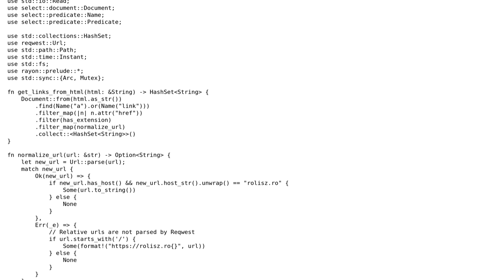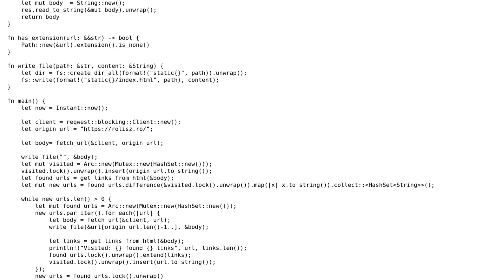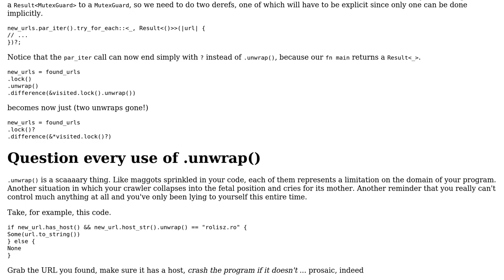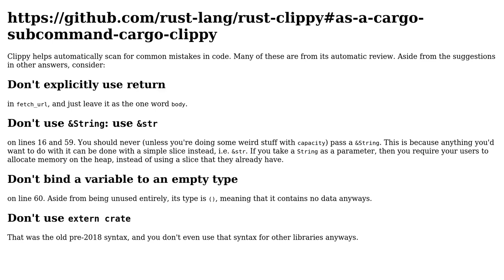Code Review: Web crawler in Rust (2 Solutions!!)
Code Review: Web crawler in Rust

With thanks & praise to God, and with thanks to the many people who have made this project possible! | Content (except music & images) licensed under CC BY-SA | Music | Images & others | With thanks to user rolisz user lights0123 user Cedric Hutchings and the Stack Exchange Network Trademarks are property of their respective owners. You are responsible for your own actions.